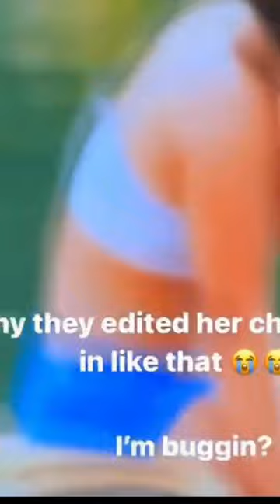They’re Photo Shopping Chains On People Now?